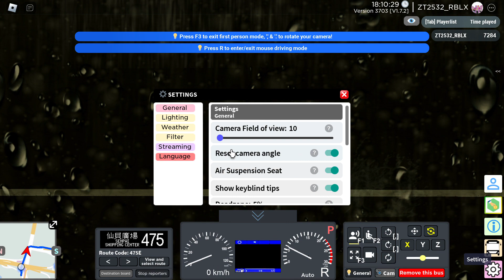[THUNDERY SHOWERS] Sunshine Islands | VT2178 on 475 | with Campbell's 4th Gen repaint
Currently bus model: KMB E500 Facelift

Campbell's 4th Generation advert created by SMRTTrainsFan2023 (JT's Transportation And Gaming).

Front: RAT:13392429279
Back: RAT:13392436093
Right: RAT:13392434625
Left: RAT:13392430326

NOTE 1: Thundery showers are expected during the ride.
NOTE 2: As GOTGV3 was shown in cinemas, the ad was removed as of 7/5/2023.

Game name: Sunshine Islands Bus Simulator
Made by addisonshiu
⚠️ This game is very big map, low-end devices may suffer from lagging or even keeps crashing at Sunshine Islands for iOS-users.⚠️
FOR ANDROID-USERS & PC-USERS ONLY TO PLAY THIS GAME.